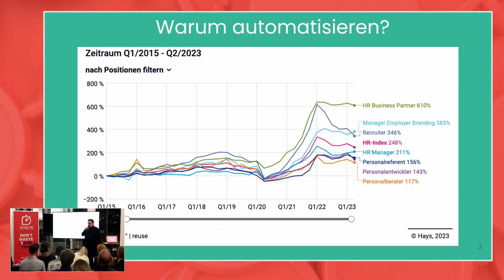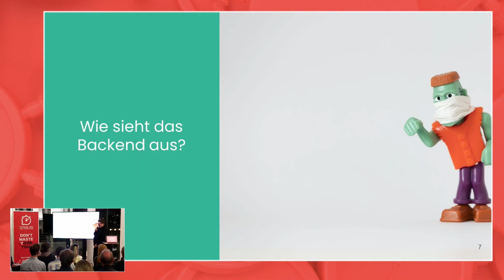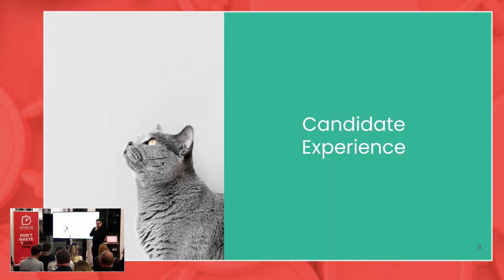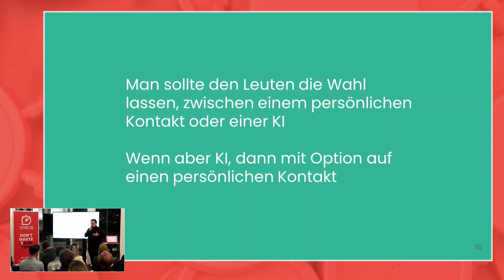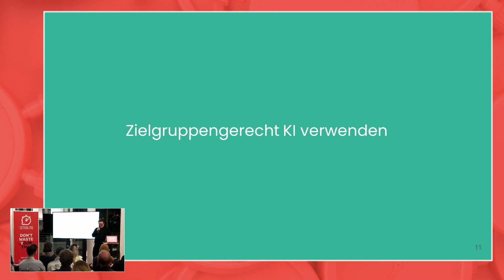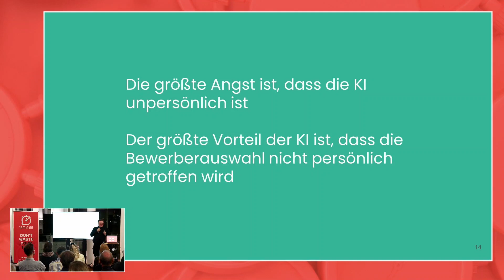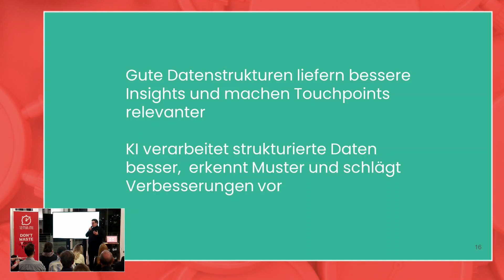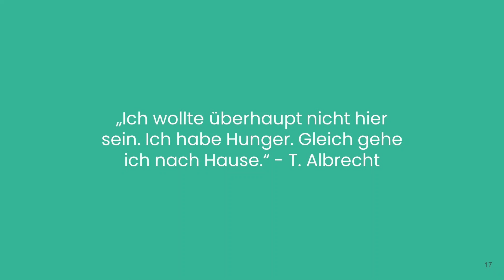12MIN.ME | HIRE #4 | Niklas Mühlenbein „Effizienz vs. Empathie“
Niklas Mühlenbein - Co-Founder & Managing Director bei FindusFinds - „Effizienz vs. Empathie - Ab wann beeinträchtigen KI und Automatisierungen die Candidate Journey?“ @12min.me HIRE #4 | HAMBURG

12min.me HIRE: Ist das neue Format von 12min.me, wo sich alles um die Gewinnung und das Halten von Fach- und Führungskräften dreht. Es findet vierteljährlich in Hamburg statt. Unser Partner hierfür ist die - Die führende Personalberatungs-Gruppe im digitalen Zeitalter.

Was ist 12MIN.ME?

Wir verwandeln deine und unsere kostbare Zeit in ein großartiges und inspirierendes Erlebnis. Du triffst neue, spannende Leute und verbindest dich mit einer lebendigen Community, die gleichermaßen auf Bildung und Infotainment fokussiert ist.

Old meets New Economy. Unter dem Motto “Don’t waste your time!” versammeln sich bei 12min.me regelmäßig eine Vielzahl von Menschen der Generationen X, Y und Z mit unterschiedlichsten Hintergründen aus Wissenschaft, Wirtschaft, Kultur und Politik. Der Austausch ist interdisziplinär und Generationen übergreifend zu innovativen, inspirierenden und motivierenden Themen, im Rahmen der Digitalisierung und Gesellschaft.
Der Name ist Programm: drei Referenten haben exakt 12 Minuten Zeit, um ihr Thema der Community zu präsentieren. Direkt im Anschluss hat das Publikum 12 Minuten dem Vortragenden ihre Fragen zu stellen.
12min. keine Sekunde länger - unsere Uhr ist gnadenlos! Unsere Meetups finden in einer entspannten, informellen Atmosphäre mit 80-400 Teilnehmern pro Veranstaltung statt.

Quick Facts:
👉Die Teilnahme ist immer kostenlos
👉Für Getränke und Snacks soll natürlich gesorgt sein
👉Die Teilnehmerzahl ist jedes Mal begrenzt, also melde Dich verbindlich (!) an
👉Wir erwarten 70+ Teilnehmer für jedes Event
👉Du kannst dich über LinkedIn und Meetup registrieren